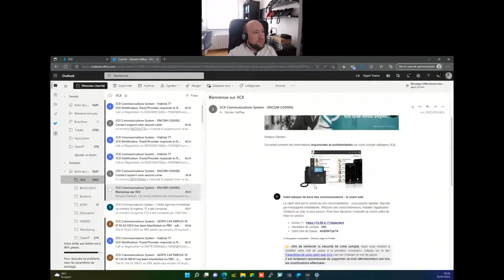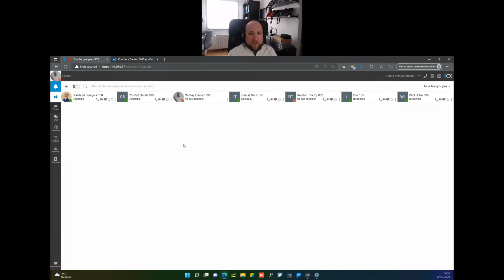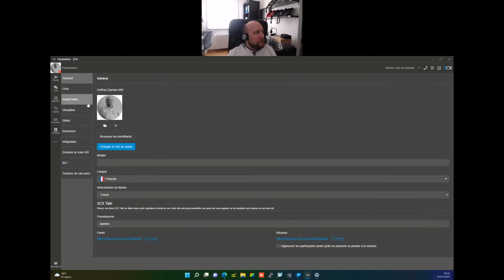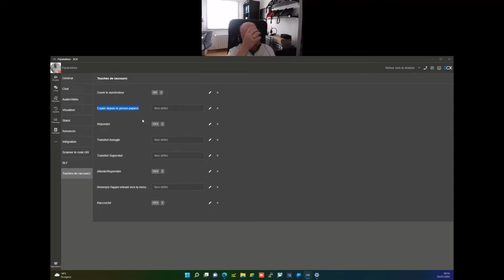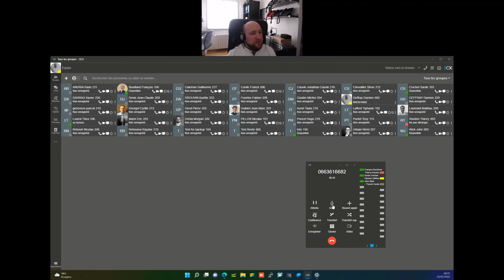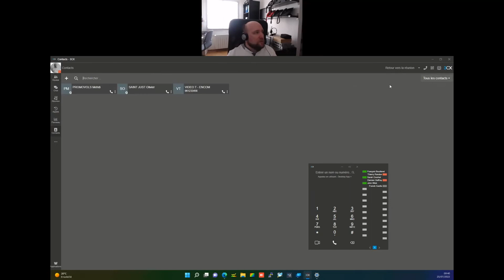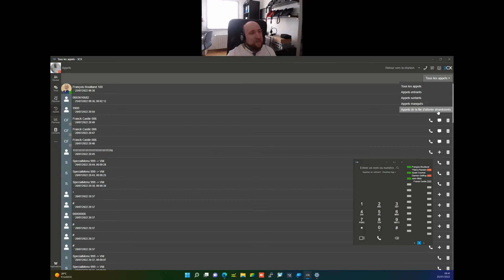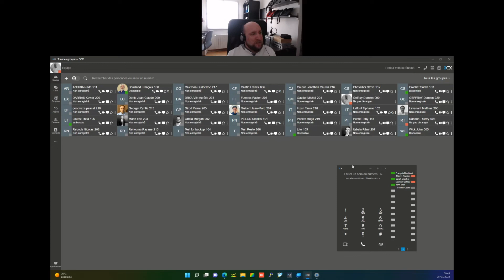3CX v18 - Tuto Prise en main de la Desktop app avec Damien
Comment vous connecter à 3CX pour la première fois ?

Damien Geffray, Expert 3CX et Vice-Président chez Encom, vous présente la desktop app 3CX (client lourd à installer sur votre ordinateur) & le webclient 3CX (page web) pour vous connecter à 3CX.